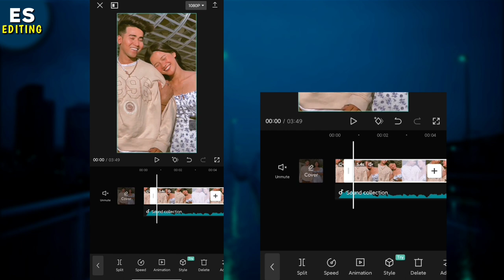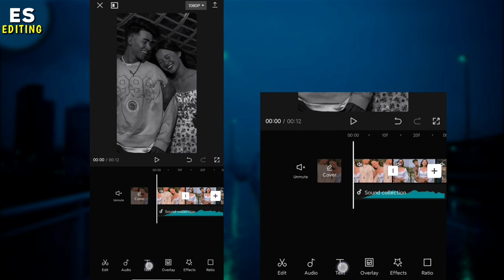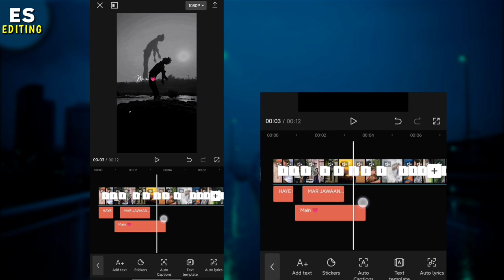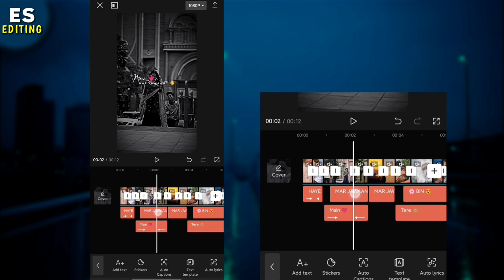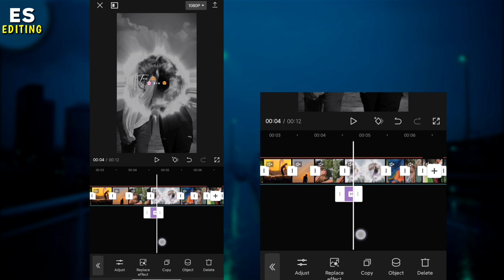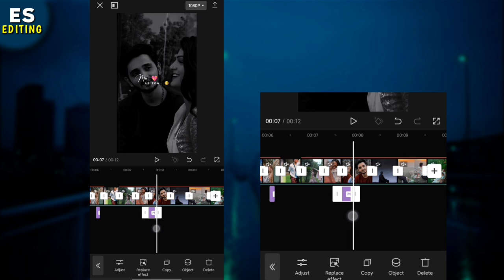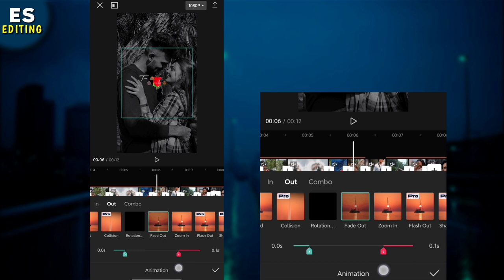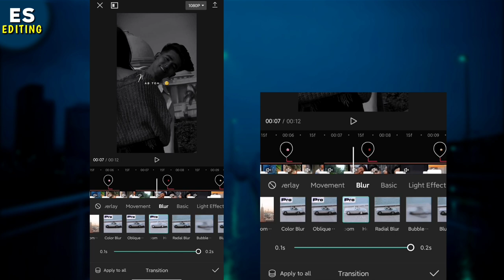Trending Aesthetic Lyrics Video Editing | How To Make Aesthetic Video in Capcut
♦️ꜱᴏɴɢ ᴄʀᴇᴅɪᴛ :-
𝙱𝚊𝚌𝚔𝚐𝚛𝚘𝚞𝚗𝚍 𝚖𝚞𝚜𝚒𝚌 🎶

          【ＨＡＳＨＴＡＧＳ】

       【ＹＯＵＲ　ＱＵＥＲＹ】

align motion
4k full screen lyrics
4k status kaise banaye
instagram trending lyrics video editing
how to make instgram status video
wipe lyrics aesthetic video
edit like yourtumblrguy
reels trending aesthetic video editing in alight motion
trending aesthetic video editing

         𝗞𝗲𝗲𝗽 𝘀𝘂𝗽𝗽𝗼𝗿𝘁𝗶𝗻𝗴...😊❤️